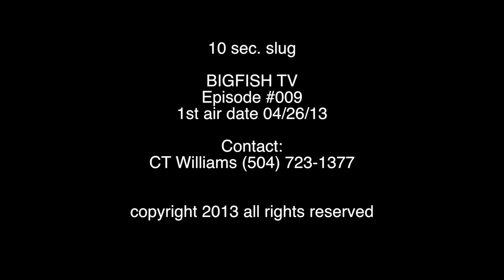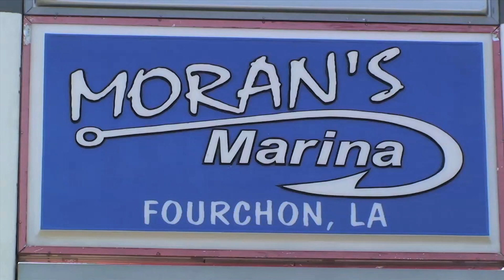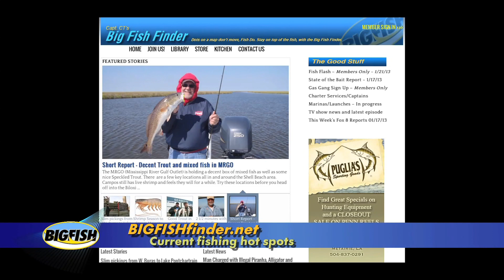Empire Speckled Trout Slam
Capt. CT Williams along with Capt. Lloyd Landry, Chad Manuel and photographer Glenn Bohne hit the Louisiana's Buras, Empire area for some great fishing. Speckled Trout, Redfish, Black Drum